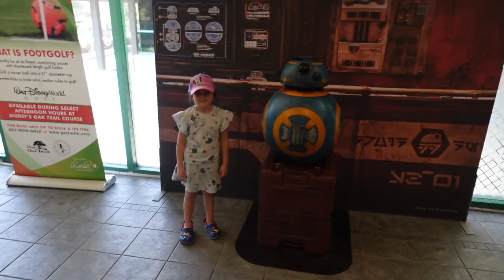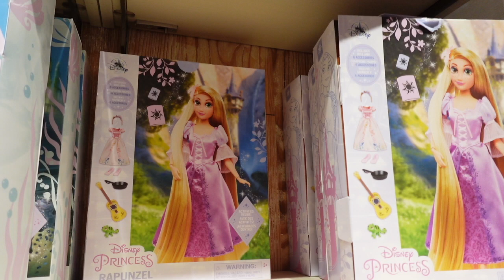Travel Day to Shades of Green and Dinner at Raglan Road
Travel day starting in Denver and ending at the Shades of Green Resort in Walt Disney World.